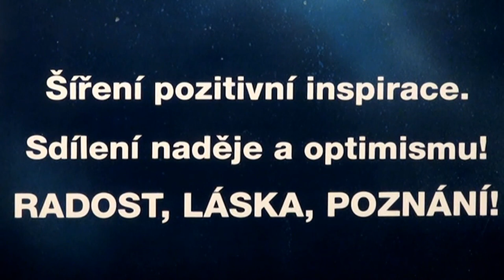ŽIJ S MÍREM V SRDCI - mystik Eduard Tomáš (1908 - 2002)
DEVĚT PRAVIDEL, jak dosáhnout života v osvobození podle českého duchovního učitele, mystika a spisovatele, pana Eduarda Tomáše (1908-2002).

Dílo Eduarda a Míly Tomášových a další duchovní inspirace